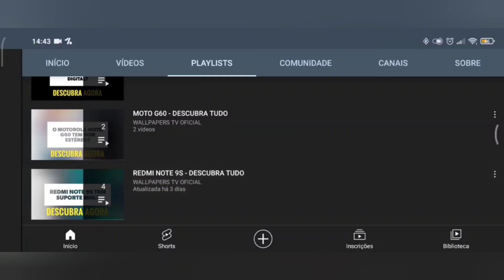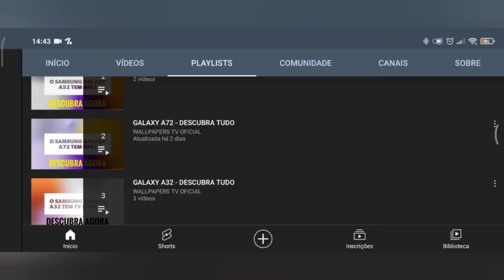🔴 O XIAOMI 12 TEM WI-FI 5GHZ?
No vídeo de hoje respondo se o Xiaomi 12 tem suporte para a tecnologia do wifi 5ghz, e a resposta é sim. O Xiaomi 12 tem suporte para a tecnologia do wifi 5ghz, assim este aparelho pode aproveitar todo o potencial da rede sem fio.